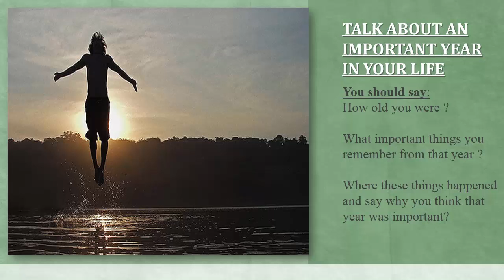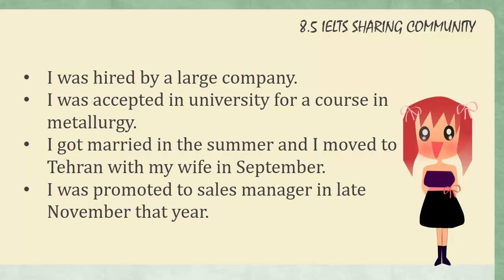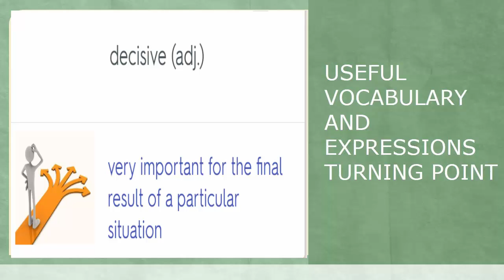IELTS Speaking Test Part 2| (guide & Vocabulary)Talk about an important year in your life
IELTS Speaking Test Part 2 Example and Skills]
GUIDE & VOCABULARY
Topic: Talk about an important year in your life

This video is a part in a series that instructs the steps necessary to achieve a high score, between 7 to 9, on the IETLS speaking section question. The series includes questions in part 2, guiding how to answer and vocabulary for the topic. This series will teach you the skills that will help you to be successful, confident and to reach success on these questions during the speaking interview. Follow the instructions carefully and make sure to practice. Use the subtitles as necessary to help you comprehend the information. It is important to practice a lot to give full sentence answers which reflect the grammar structure of the questions. Strategies will help with fluent language, natural language and complex language. Enjoy.

8.5 IELTS SHARING COMMUNITY is the best place for IELTS candidates learning, practising and sharing experiences to each other. Join us!